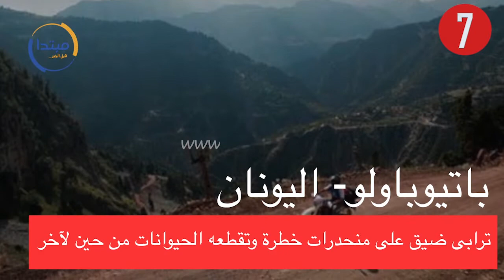أخطر 10 طرق فى العالم